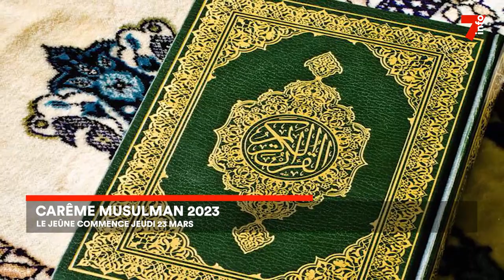Ramadan 2023 : les musulmans débutent le carême